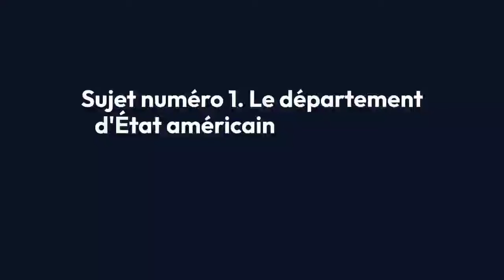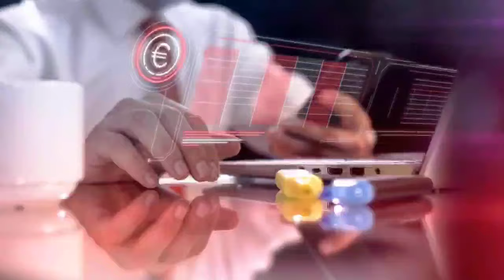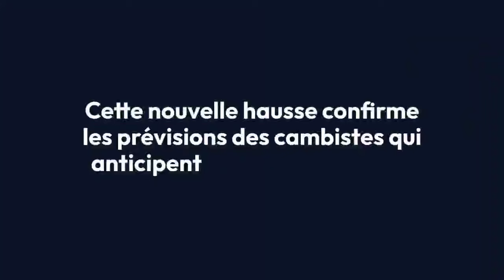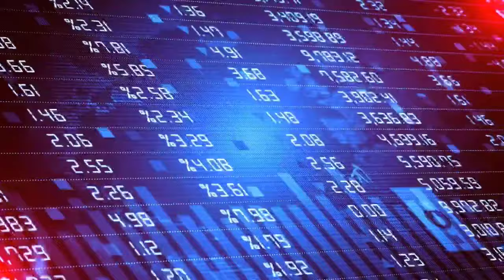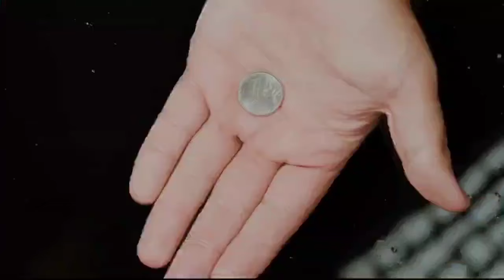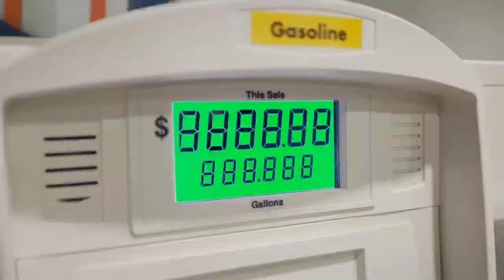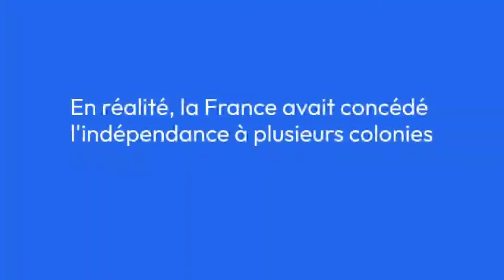🇩🇿🇫🇷 Les Nostalgies Coloniales de la France : Comment l’Algérie Indépendante Dérange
🛑 Sujet numéro 1 :
Les États-Unis Félicitent l'Algérie : Nouvelles Opportunités de Coopération et Renforcement des Liens

Sujet numéro 2 :
Explosion du Taux de Change : Pourquoi l’Euro Monte Face au Dinar Algérien en Septembre 2024

Sujet numéro 3 :
Augmentation du Prix du Pétrole : Les Prévisions d’Experts et l’Impact de l’OPEP+